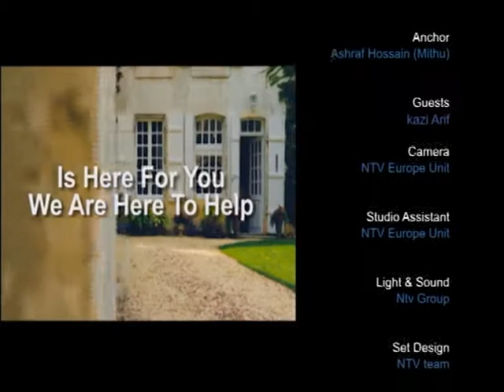Property show with Kazi Arif 280920